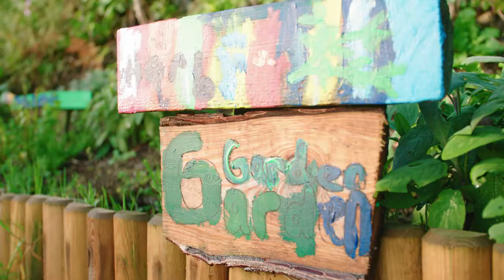Creating Active Environments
The Healthy Pupils Capital Fund was distributed by Active Cornwall within three localities in Cornwall to help schools give their youngest pupils more access to physical activity opportunities. In this video, Active Cornwall visit three of the schools that were awarded this funding to see the impact it has had for their pupils.